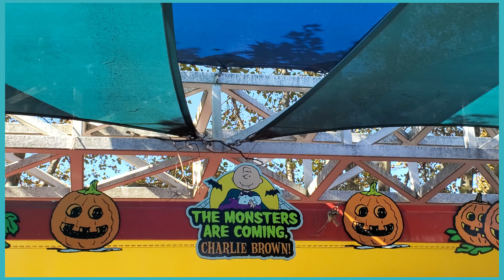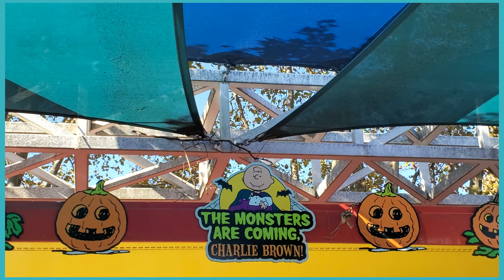🎭FULL Show: “PEANUTS™ The Monsters are Coming Charlie Brown!” at Dorney Park! 👻Tricks & Treats 2024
Dorney Park hosted a kid-centric, family friendly theatrical performance on their PEANUTS™ Showplace Stage titled, “PEANUTS™ The Monsters are Coming Charlie Brown!” Enjoy!
Here's what they have to say about “PEANUTS™ The Monsters are Coming Charlie Brown!”:
Nothing. At the time of posting this video, Dorney Park has not posted online or in their app about the show. If you are interested in watching this performance at the park, it’s best to check the schedule outside the theater in person. If their app or site gets updated before the end of the event, I will update this description with what they wrote about the show.
Timestamps
00:00 – Introduction
01:40 – 🎶Monster Mash🎶
04:14 – 🎶Witch Doctor🎶
05:52 – 🎶Snoopy Halloween🎶 (tune of Addams Family)
07:39 – 🎶The Purple People Eater🎶
11:48 – 🎶Time Warp🎶